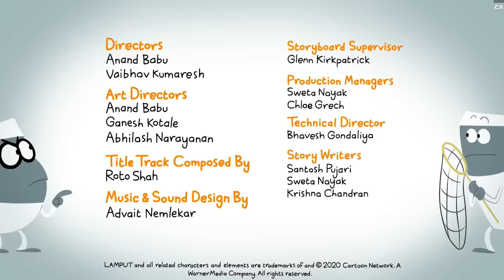Lamput Presents | Baby-sitting young Lamput? | The Cartoon Network Show - Lamput ep. 54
Happy New Year!! WOW the docs sure are taking new year new me to the next level!

Watch Lamput on CartoonNetwork